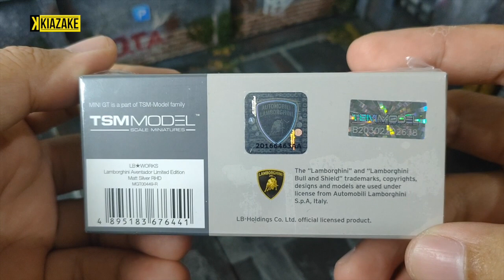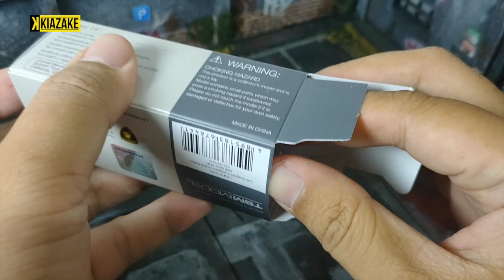Unboxing MiniGT LB WORKS Lamborghini Aventador Limited Edition Matt Silver RHD MGT00449 - Not Review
LB WORKS Lamborghini Aventador Limited Edition Matt Silver

Item No: MGT00449

RHD version